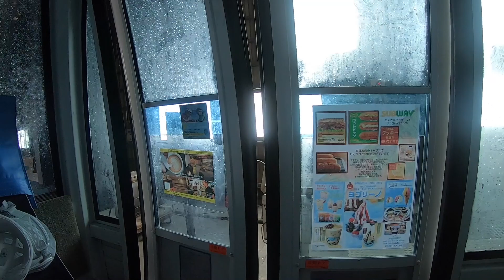Hakuba Goryu Strong Wind Closes Runs and Lifts! 30-01-2020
Today Jasmine and I went to Hakuba Goryu and 47 to ride the groomers. Neither of us had been out in over a week so we were very eager as conditions had been terrible and a snow storm was rolling in. Much to our disappointment the resorts closed runs and chair lifts so we headed down to the Beginners area and rode the Toomi Sky 4 lift for the rest of the day! We have to remember to stay positive and enjoy what we have while we have it no matter how bad things may seem.